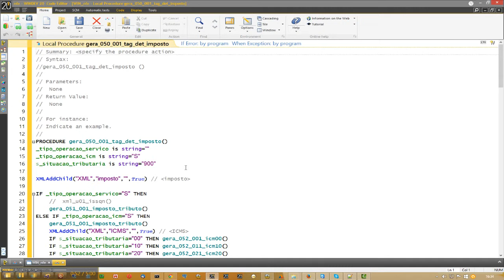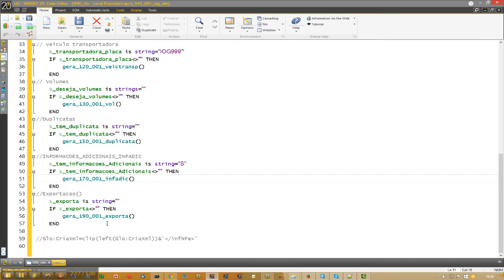Windev 016 Xml tag final